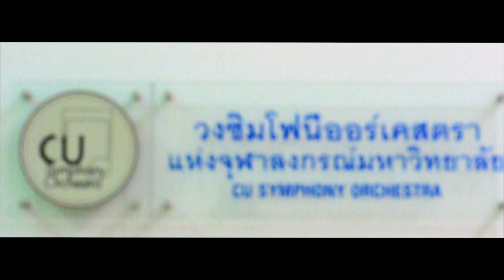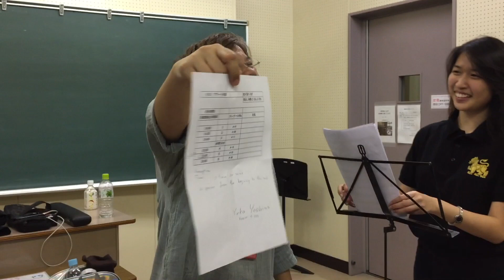CU Flute Ensemble Journey to Japan, August 17-20, 2017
CU Flute Ensemble เข้าร่วมประกวดวงฟลุต ในรายการ “The 18th Japan Flute Convention 2017” ระหว่างวันที่ 17-20 สิงหาคม 2560 ณ มหาวิทยาลัยโชวะ เมืองคาวาซากิ ประเทศญี่ปุ่น